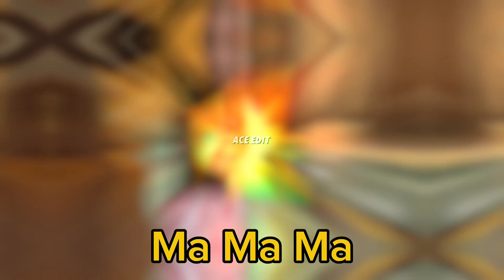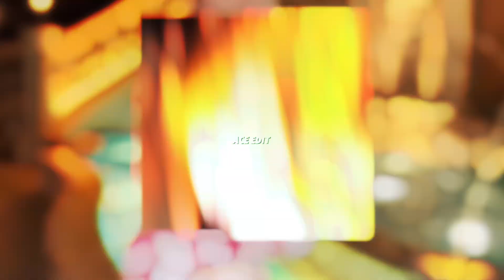Ma Ma Ma - Bibi Babydoll, Dj Brunin XM, MC Erikah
Join me and get +10% Bonus Earnings on your 1st task on JumpTask! Sign up with my link: